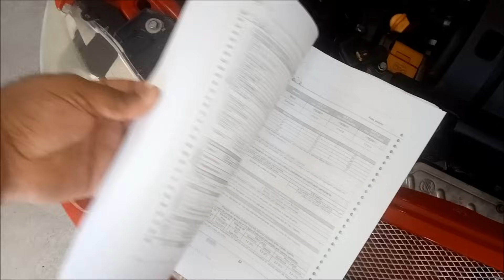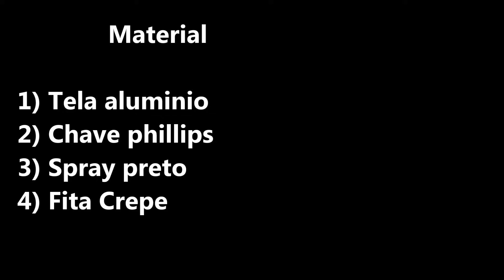Como Pintar a Grade Dianteira do Palio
Neste vídeo vou mostrar passo a passo como personalizar a grade dianteira do palio fire economy, como pintar a grade deixando o carro com outra cara, aprenda a modificar a grade do parachoque dianteiro e deixar seu carro personalizado, faça você mesmo a modificação da grade do seu carro, na sua garagem.

Adquira o manual para palio, siena e strada flex, manual contendo diversos testes para sensores e outras peças do carro, são 100 paginas com esquemas elétricos, tabelas de referencia para testes e muito mais. Sera enviado por e-mail em PDF colorido, após pagamento enviar via e-mail comprovante.
Valor R$25,00
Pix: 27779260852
Fabio Quaresma
ou pelo mercado pago

- alterando a grade dianteira palio
- modificando a grade do carro
- grade dianteira parachoque palio
- como retirar a grade parachoque palio
- como instalar grade dianteira palio
- grade tuning palio
- grade colmeia palio
- como pintar a grade frontal palio
- modificação da grade do carro
- personalizando grade dianteira do carro
- como pintar os símbolos parachoque
- como pintar emblema do carro
- modificando os emblemas do parachoque
- como retirar os emblemas do palio
- como retirar emblema traseiro e dianteiro palio
- como pintar de preto os emblemas fiat
- emblema black
- pintando as letras do carro
- personalizando os emblemas e letras fiat
- retirar emblema da grade palio